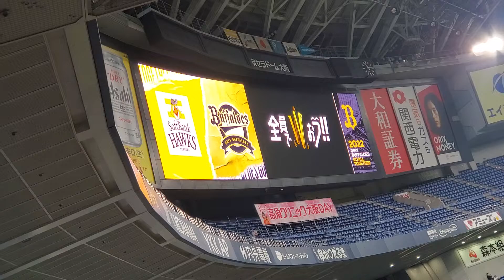京セラドーム大阪のビジョン 20220724 @京ｾﾗﾄﾞｰﾑ大阪･ﾚﾌﾄ外野下段